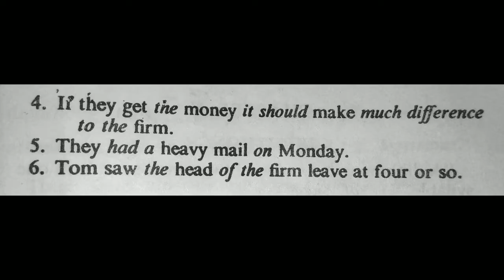#127 | EXERCISE 16 | DICTATION | 50 WPM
50 wpm dictation.
Exercise 16 pitman new era book.
This dictation for beginners student.
Guys ye dictation new students k leye hai jo shorthand seekhna start keye hai. Dictation likhne k baad video k end me dictation ka transcription hai transcribe karne k baad match kar lenge.

guys telegram channel pe daily shorthand se related important phrases, hard words, legal outlines,general matter, dictation pdf, legal words, pitman book rules ki video aur aapke shorthand se related confusions ko clear keya jaya hai. channel ko subscribe zaroor kare.